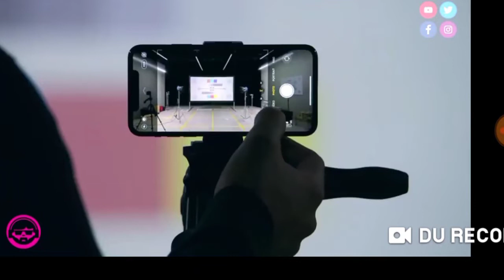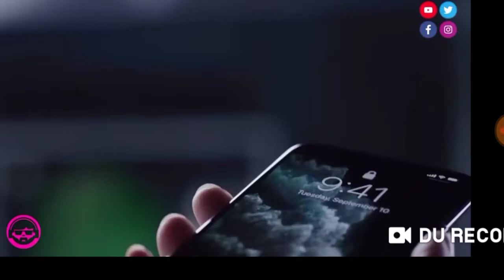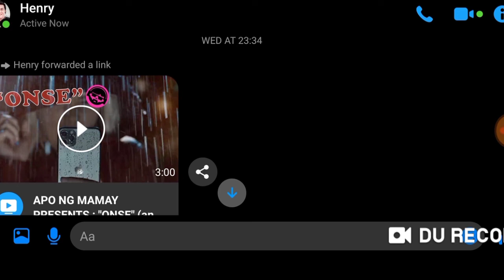iPhone 11 Pro Camera Review